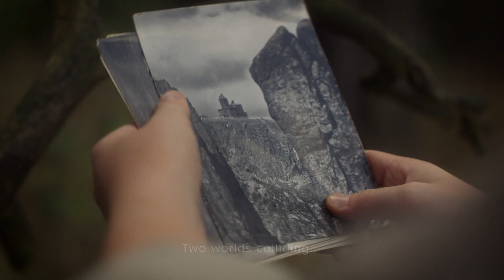International Geodiveristy Day - Poland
October 6, 2022 marks the first UNESCO International Geodiveristy Day.

Poland has been among the leading countries that initiated discussions at UNESCO on protecting Earth’s geodiversity. Poland also co-initiated the International Geodiversity Day.